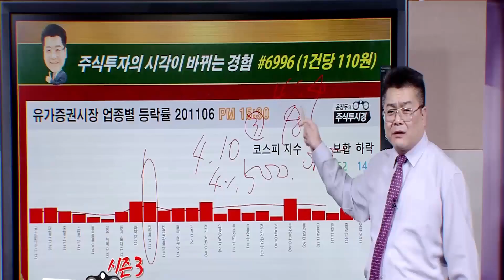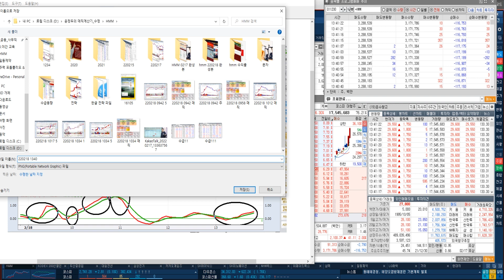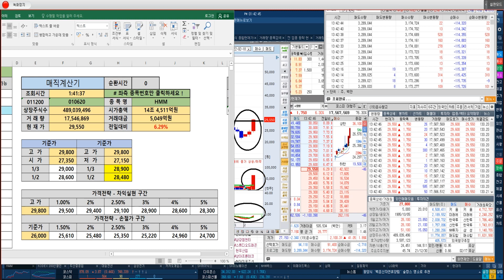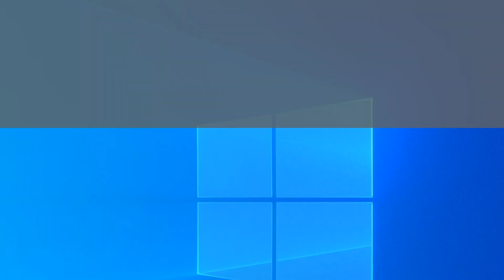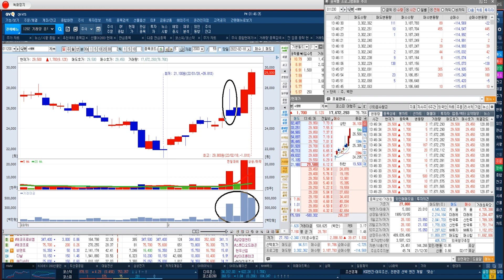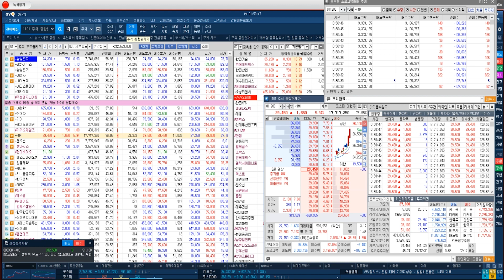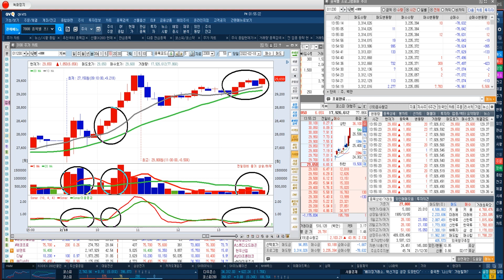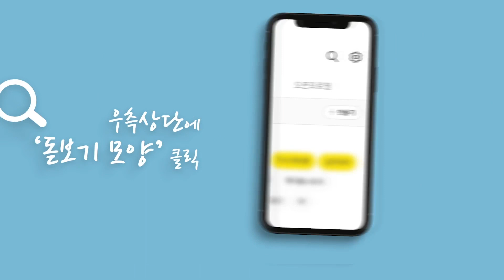[HMM 실시간 전략] 거래대금 2위 & 외국인 5500억원 매집확대 3만원 돌파임박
▶10일 10시 10명 선착순 마감

♣HMM 41%↑폭등
◆실적호전 지속
◆주주환원정책 발표 예정

★2022년 02월 18일 09:27

★2022년 02월 17일 22:38

★2022년 02월 17일 21:00

★2022년 02월 17일 19:00

★2022년 02월 17일 14:11

★2022년 02월 17일 12:59

★2022년 02월 15일 15:36

★2022년 02월 15일 09:25

◆사상최대 실적 및 증설 호재
◆외국인 및 기관 쌍끌이 매집

★2022년 02월 17일 21:00

★2022년 02월 16일 14:50

★2022년 02월 16일 12:11

★2022년 02월 16일 22:35

★2022년 02월 16일 19:00

★2022년 02월 15일 21:00

★2022년 02월 14일 22:41

★2022년 02월 11일 22:42

★2022년 02월 11일 19:00

★2022년 02월 10일 22:54

★2022년 02월 09일 22:45

★2022년 01월 24일 23:10

★2022년 01월 21일 22:36

★2022년 01월 21일 19:00

★2022년 01월 19일 22:47

★2022년 01월 19일 19:00

★2022년 01월 06일 19:00

★2022년 01월 06일 11:29

★2022년 01월 27일 12:28

★2022년 01월 27일 10:34

★2022년 01월 28일 19:00

★2022년 01월 24일 23:10

★2022년 01월 24일 19:00

SK하이닉스 DB하이텍 다날 우리기술투자 (0216)

일동제약 SK하이닉스 지에스이 대성에너지 현대바이오 (0214)

-2005년 증권선물거래소(현KRX) 초청 강연

2016년 | 대신증권 & SBSCNBC 주최 전문가 실전투자대회 1위
2009년 | NH선물 해외파생상품 실전투자대회 1위
2007년 | 대우증권 실전투자대회 7,681% 1위
2006년 | 삼성증권 실전투자대회 1위
2006년 | 현대증권 ELW 실전투자대회 1위
2003년 | 제일투자증권 실전투자대회 1위
2002년 | 메리츠증권 실전투자대회 1위
2001년 | 겟모어증권 실전투자대회 2위

2017년 윤정두의 주식 투시경(통합)
2016년 윤정두의 주식 투시경(캔들의 비밀)
2009년 대한민국 증권 금융 트렌드
2009년 슈퍼개미의 투자 비밀
2008년 윤정두의 ELW 투자비법 X-FILE 1~2권
2007년 슈퍼개미 열전
2006년 개미투자 길라잡이
2005년 완전정복 주식투자 기초
2000년 ~ 2004년 주식 기초도서 시리즈 1~4권